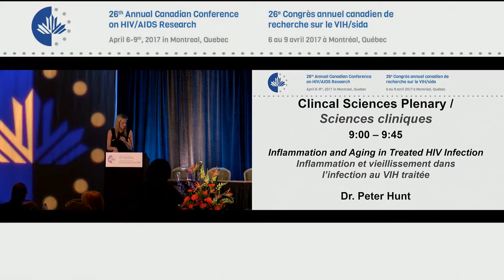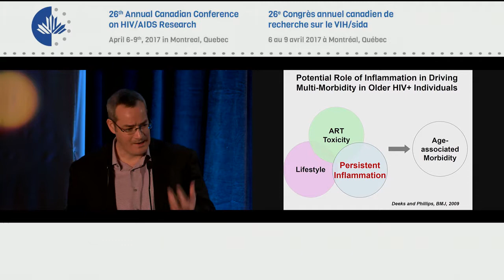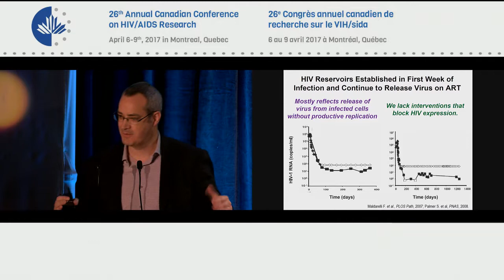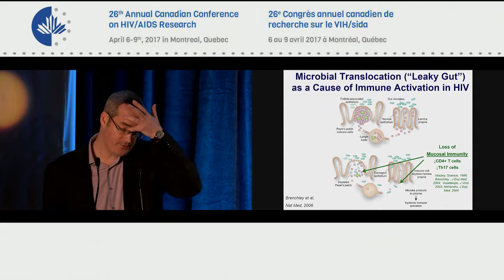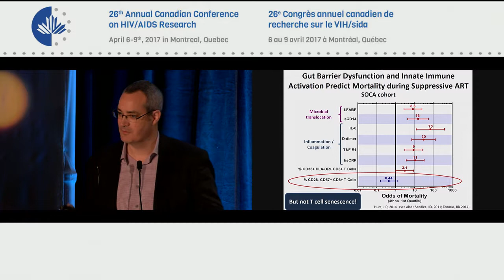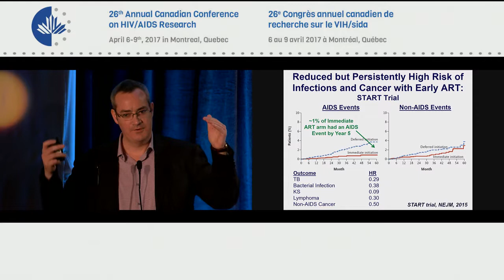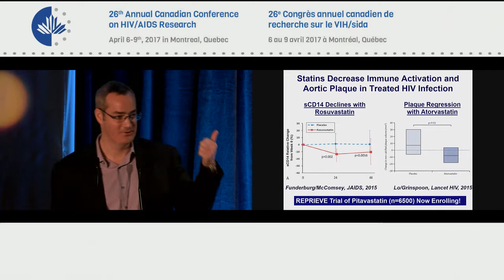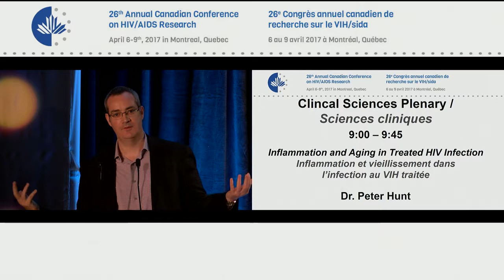CAHR2017 - Clinical Sciences Plenary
Inflammation and Aging in Treated HIV Infection

Presenter: Dr. Peter Hunt, Associate Professor of Medicine in
Residence, University of California, San Francisco, California

While HIV-infected individuals with access to modern
antiretroviral therapy (ART) have experienced a dramatic
improvement in life expectancy, they remain at higher risk than
the general population for morbidity and mortality, particularly
from non-AIDS complications typically associated with aging.
While lifestyle factors and ART toxicities likely play a role, it
is now well recognized that abnormal immune activation and
inflammation persist in many ART-suppressed individuals and
that the extent of these immunologic defects strongly predicts
morbidity and mortality from non-AIDS conditions. Interestingly,
while some of the immunologic predictors of morbidity and
mortality overlap with those of aging, many are unique to HIV
infection, suggesting distinct interventional targets. Multiple
causes of the persistent inflammatory state in treated HIV
infection have been proposed including HIV persistence,
microbial translocation, CMV, and other prevalent co-infections,
some of which may be more relevant in individuals who start
ART late in the course of disease. While earlier ART initiation
appears to reduce the inflammatory state and some morbidities,
infectious and neoplastic complications remain abnormally high
even in individuals treated very early. While some commonly
used medications with anti-inflammatory properties (e.g.
statins) have shown some promise in pilot studies and are
now being investigated in clinical outcomes studies, there is a
need for effective interventions to reverse persistent immune
activation in this setting. These issues will become increasingly
important as the HIV epidemic gets older, particularly in
resource-limited settings, where most HIV-infected individuals
live.